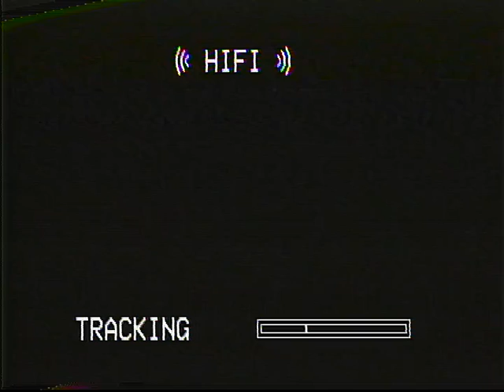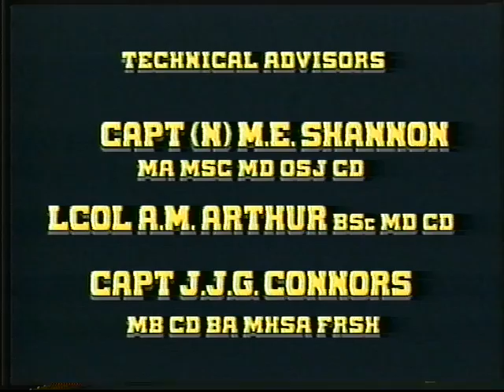Canadian Forces - Combat First Aid Training: Immersion Hypothermia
CAF Catalogue # 22-1175-C